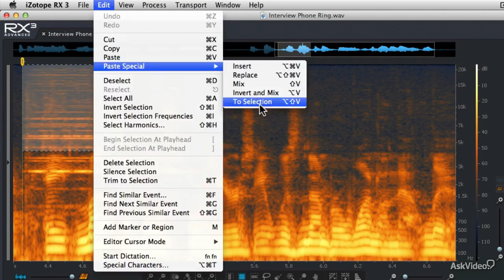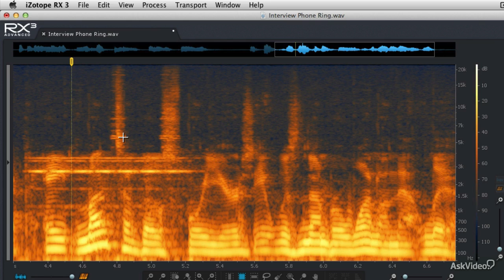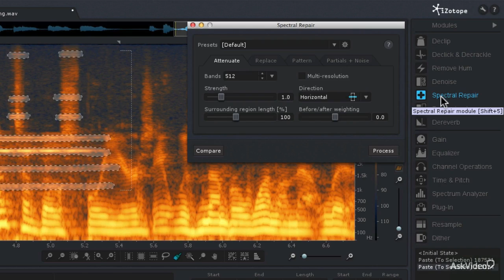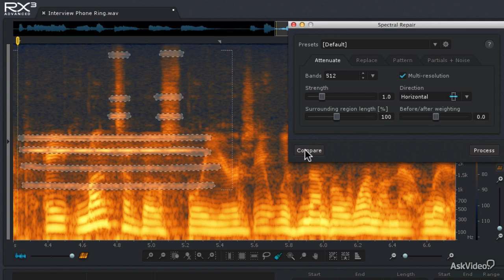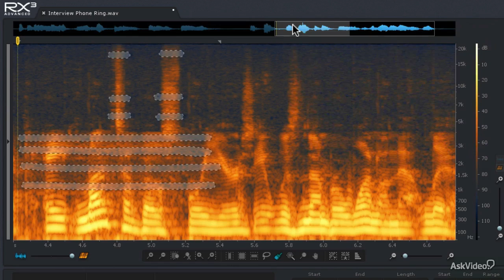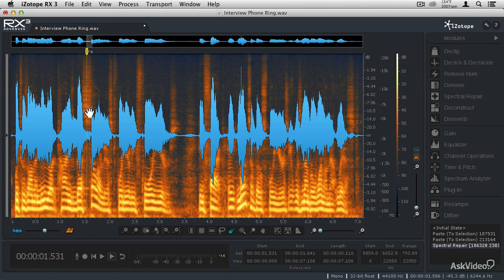iZotope RX 3: Audio Repair Toolbox - 29. Using the Attenuate Mode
iZotope RX 3: Audio Repair Toolbox by Matthew Loel T. Hepworth
Video 29 of 43 for iZotope RX 3: Audio Repair Toolbox

Audio restoration is the holy grail of the music, film, TV and online production industries. Often, good takes are marred by noise, hum, pops, clicks and other disruptive audio issues. Thats why iZotope has spent countless resources on developing their new RX 3 Audio Repair technologies.

This 43-video course, broken down into 12 different (and easily searchable) sections, takes a deep look at all of the RX 3s repair modules. It contains expert explanations and demonstrations of how each of these modules functions. Every RX 3 module is overviewed, its controls outlined and then put to work on a messed-up audio file while, all along the way, giving you expert advice on how to mitigate each audio examples issues.

So if youre looking to learn a lot about audio, audio restoration, audio forensics, the physics of sound and the amazing RX 3, you'll find a ton of knowledge right here in this comprehensive course explaining iZotopes incredible new audio repair software: the RX 3.